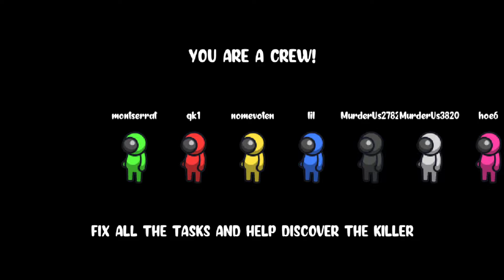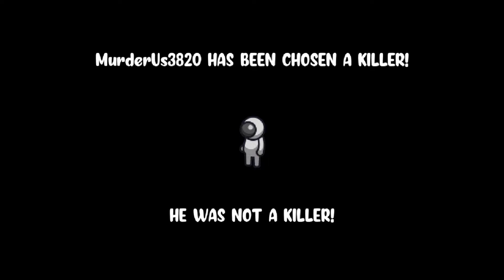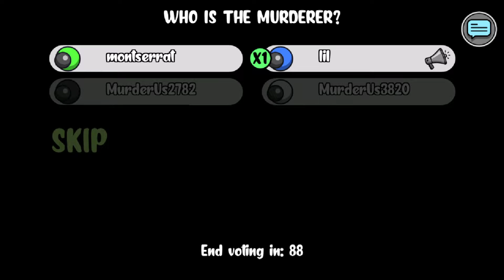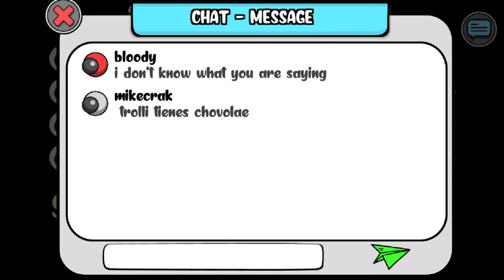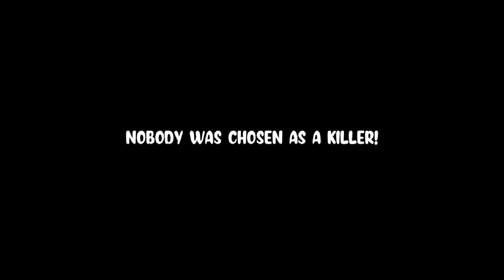Murder Us - Gameplay Walkthrough Part 2 (iOS, Android)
With "Murder us" you will be able to play online with 3-10 players while you fix the spaceship to win, but be careful and stay alert because among you there are one or two murderers who will not stop until they kill them all!
To win, the crew must complete all the tasks or discover and vote, together with their crewmates, on the assassins and thus eliminate them from the ship.
The rooms can be:
-Online Public to play with people from all over the world.
-Online Private to be able to play only with your friends.
You can choose between 2 maps already created or create your own map with the incredible level editor.

The assassins, to win, must assassinate the crew and sabotage the different tasks causing chaos, this will facilitate the murders and also, they will be able to create alibis to deceive the other crew members.